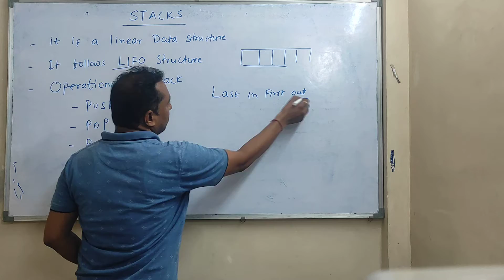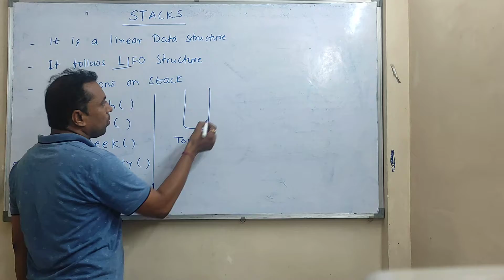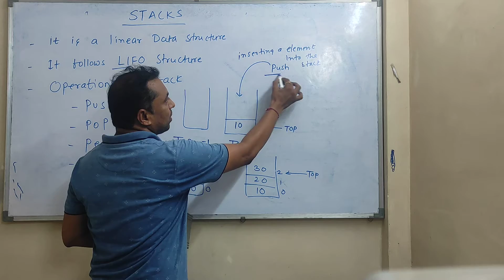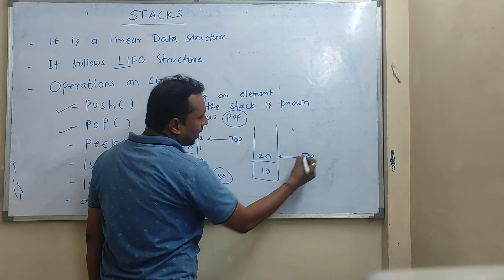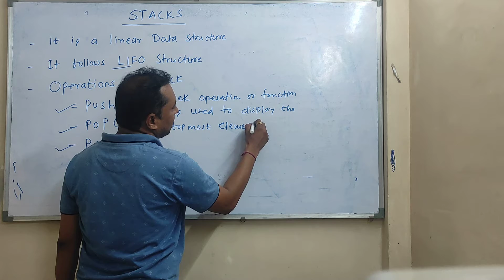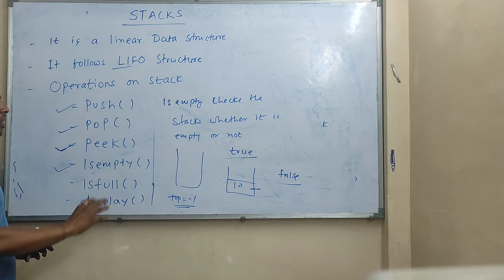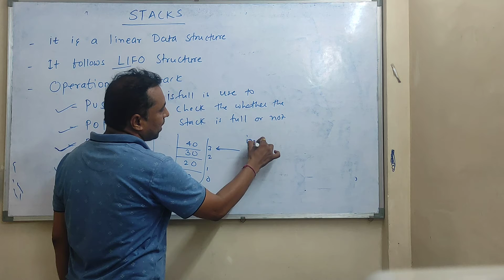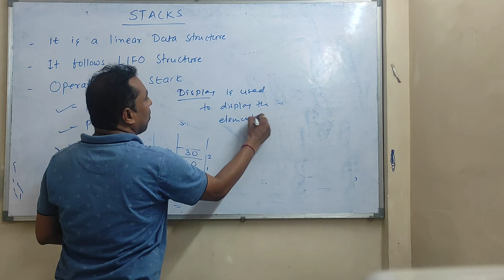Stack and it's Operations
Define stack and its Operations(Data structure)